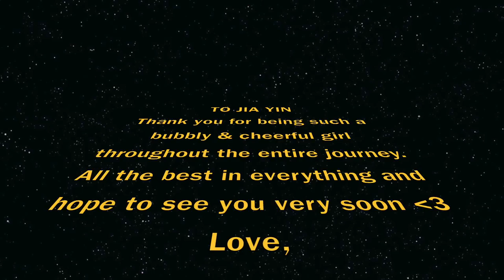For JiaYin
Hey JiaYin!! This is just a video collage of our "farewell" message to you! I hope it isn't too late and that you did not suspect anything! Thanks for everything and enjoy!!!